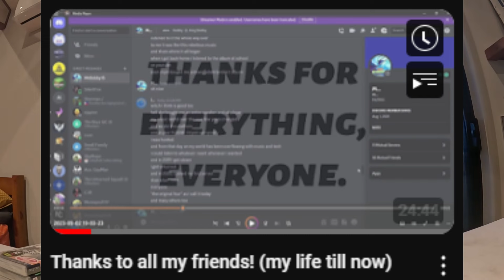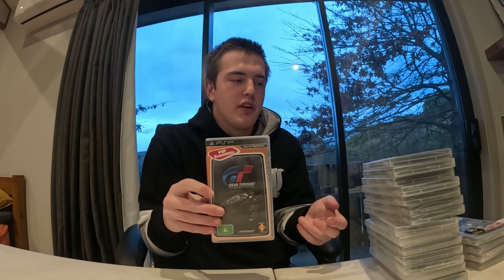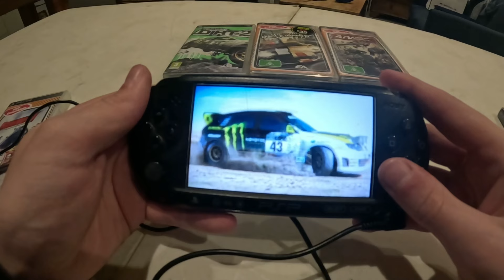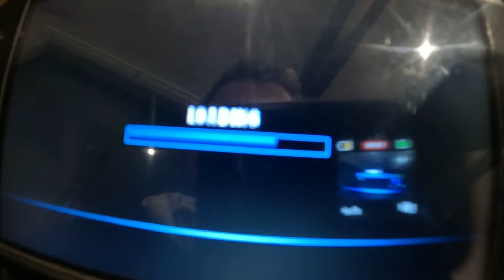Take a trip back in time.....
let me take you back in time. back to a time when you could just put in a game and play...